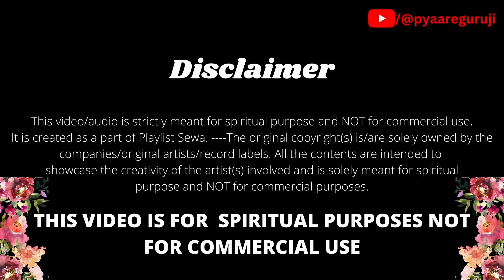DAATA TERA NAAM LIKHEYA AE MERE SAWA TE | JAI GURUJI | PYAARE GURUJI